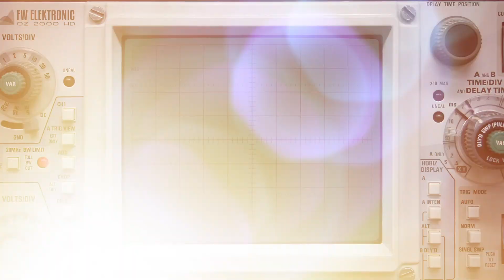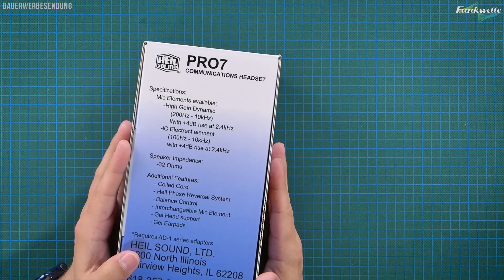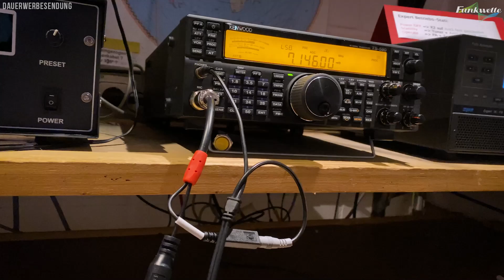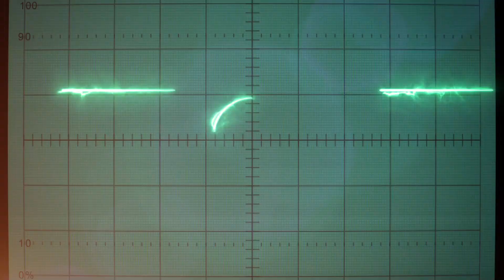Heil Sound 🎧 Pro 7 Headset & Zubehör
00:00 Intro
01:25 Unboxing und Lieferumfang
03:03 Heil Pro 7 Headset im Detail
07:50 Das mitgelieferte Zubehör
10:52 Demo Phase Reversal bei CW
11:07 Die Adapterkabel für Icom, Yaesu & Kenwood
14:29 Der Heil FS-3 PTT Fußtaster
15:53 Fazit Heil Headsets für den Amateurfunk
18:54 Outtro